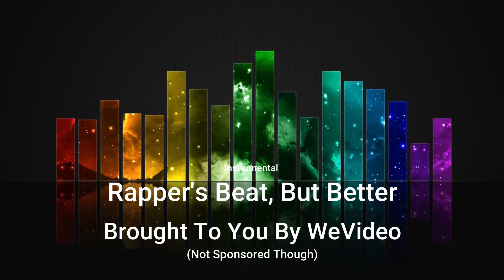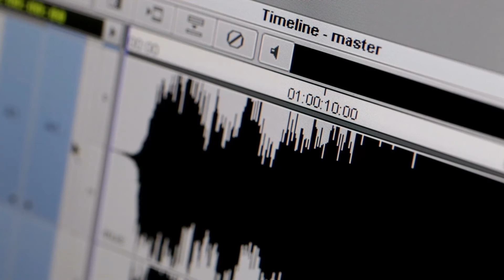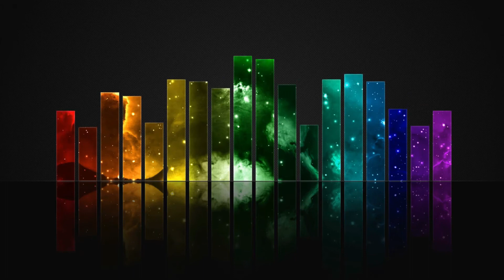Rapper's Beat But Better, BUT BETTER!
A much improved version of Rapper's Beat But Better.